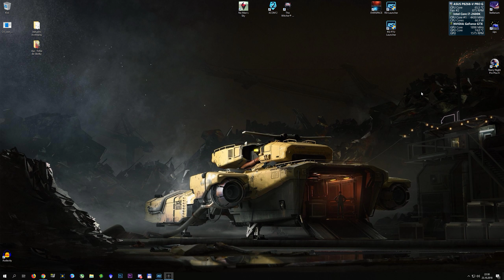3.3.0 PTU - REST STOPS VELKY HANGÁR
Znovu jsem zalétl na Rest Stops a podíval jsem se na velký hangár,
zaujali mě transportní nakladače, některé jsou autonomní ! DEFEND OCHRANA STANICE FUNGOVALA ! s pak to spadlo :).  Více jsem nestihl spánek na 1 místě :)
Tento hangár se už otevírá a můžete vletět dovnitř.

Pro nákup hry můžete využít můj referal kód : STAR-L3R9-XXMT
Pro podporu mého kanálu mě můžete kontaktovat na
Nebo dotace na účet : 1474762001/5500
Děkuji podporovateli : Zdeňkovi Čuchalovi  !!!

Můžete si mě přidat do kontaktů ve hře nick : ALIEN105CZ